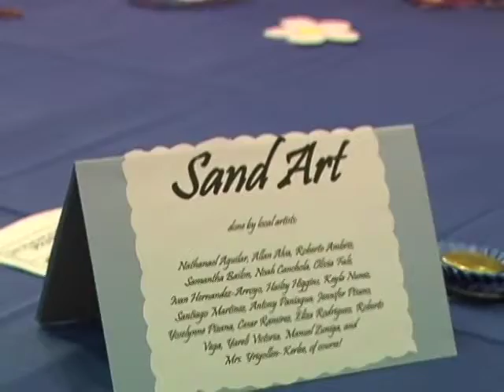2012 Arts Advocacy PSA: Jeanne Tutop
MCAET presents the 2012 Arts Advocacy PSA series.  Features: Jeanne Tutop